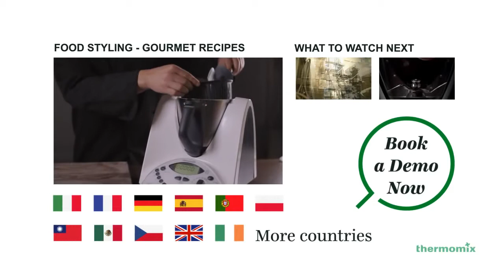Thermomix Technology The power inside Thermomix